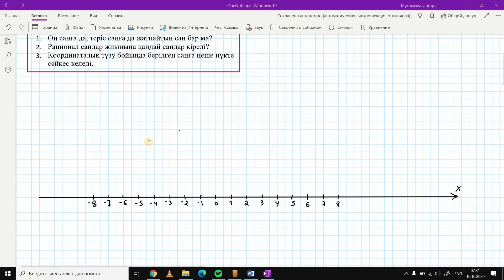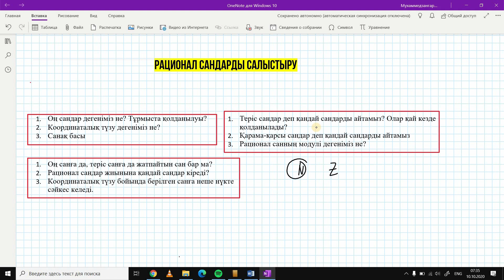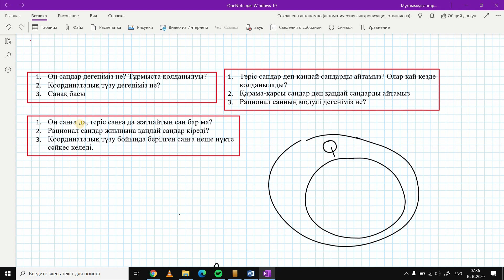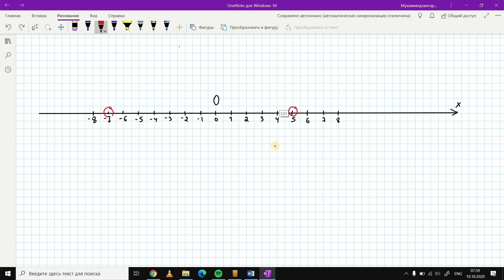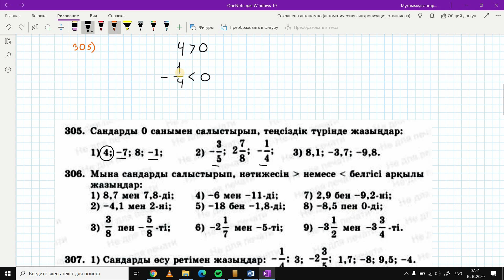6 сынып Математика. Рационал сандарды салыстыру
📗Кітап: 6-сынып. Математика Т.А. Алдамұратова. Алматы "Атамұра" 2018 баспасы.

▶️Тақырып: 2.5 Рационал сандарды салыстыру

Балаңызға мықты репетитор керек болса 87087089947 ватсап